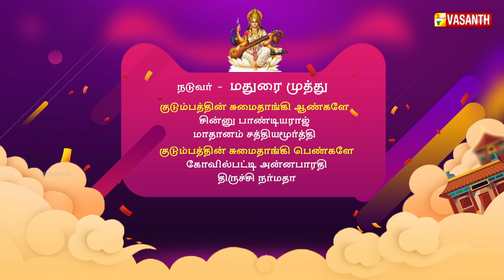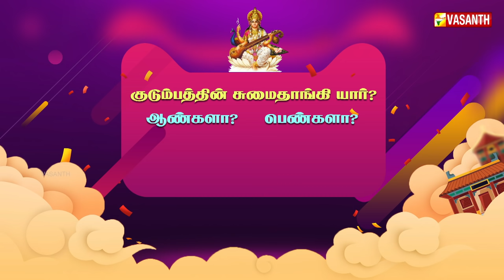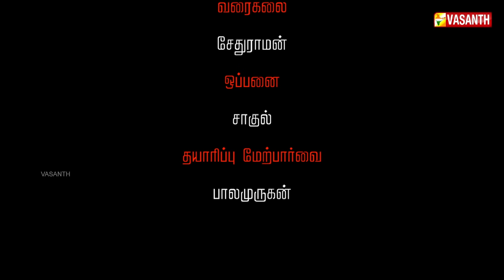குடும்பத்தின் சுமைதாங்கி யார்? ஆண்களா? பெண்களா? மதுரை முத்துவின் சிறப்பு பட்டிமன்றம் | Vasanth TV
மதுரை முத்துவின், ஆயுத பூஜை சிறப்பு பட்டிமன்றத்தில் - குடும்பத்தின் சுமைதாங்கி யார்?... ஆண்களா?... பெண்களா?

ஆயுத பூஜை சிறப்பு நிகழ்ச்சி... காணத்தவறாதீர்கள்!!